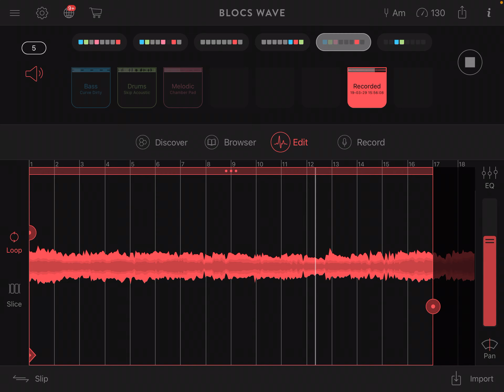Am isolated bluesy rock solo in Am